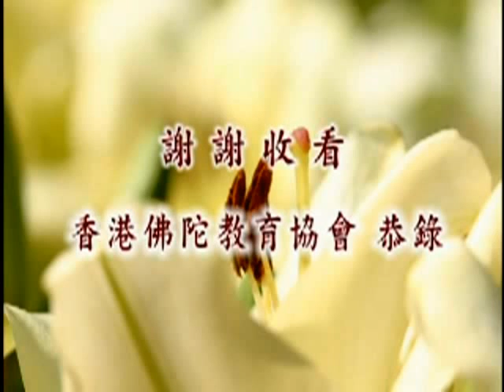19/8/2007 - 净空老法师对台南净宗学会培训班师生的祝福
启讲於香港佛陀教育协会　　档名：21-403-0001   共一集